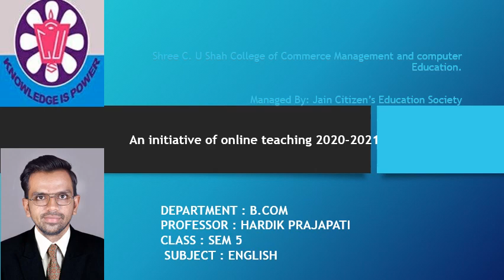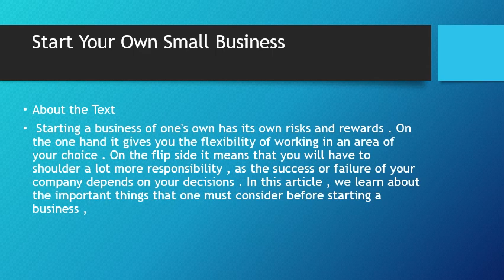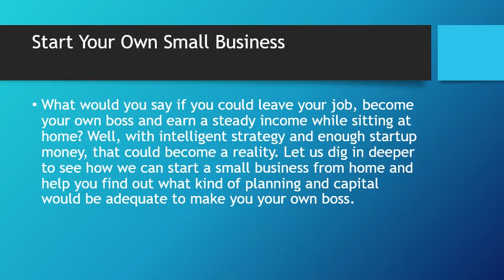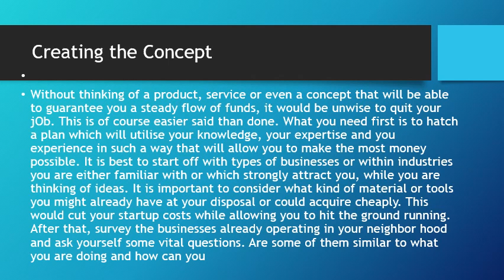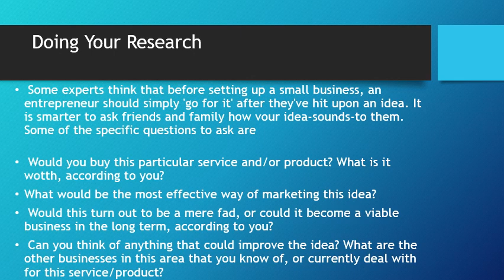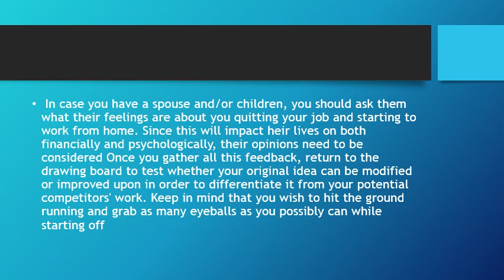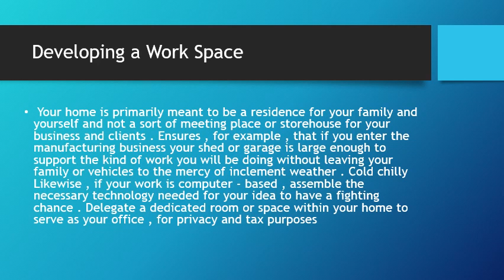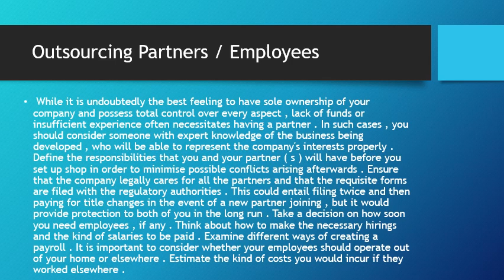B.COM SEM 5 ENGLISH PART 5 BY PROF. HARDIK PRAJAPATI